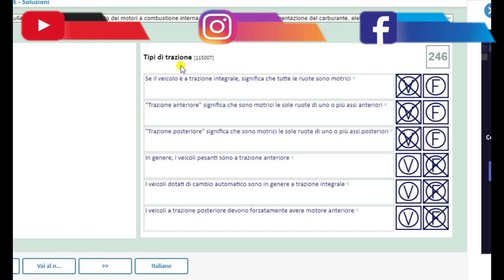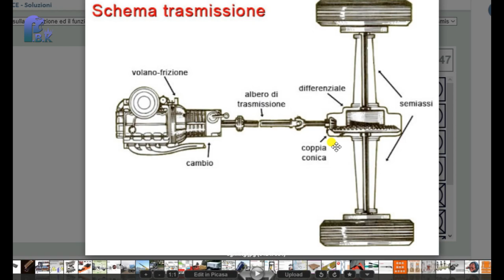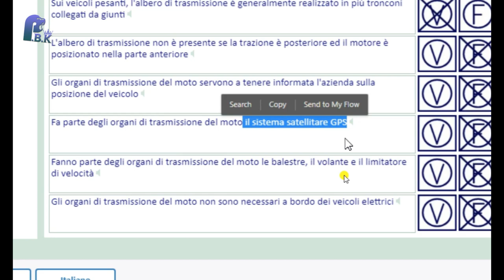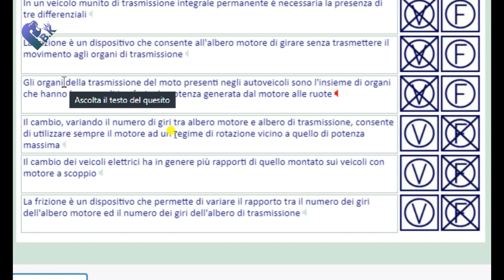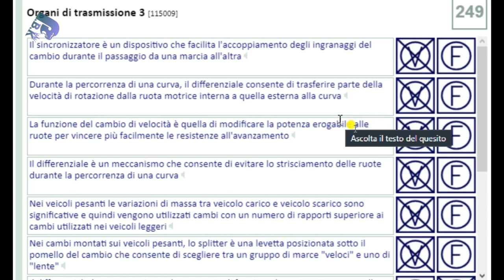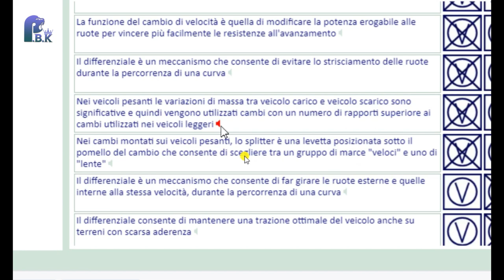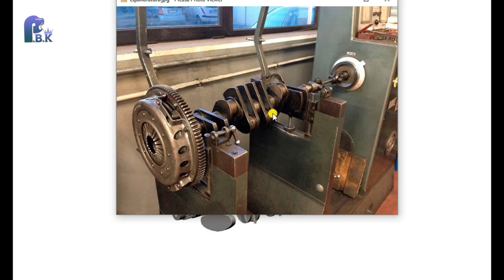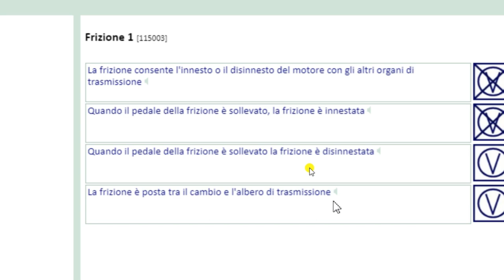Free Patente C/CE in Punjabi 2024-2025 Episodes 48 Lecture 11.246 to 11.251 (HD 1080p)